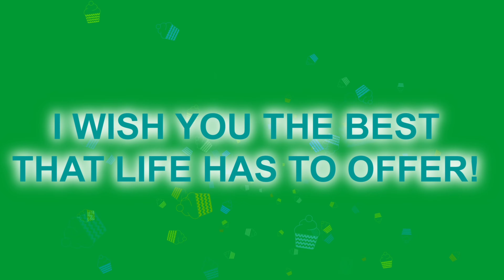HAPPY BIRTHDAY BRO | SURPRISE+WISHES VIDEO| MERRY CHRISTMAS | THE FASHIONBLISS